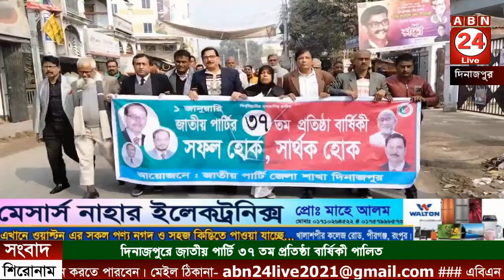দিনাজপুরে জাতীয় পার্টির ৩৭ তম প্রতিষ্ঠা বার্ষিকী পালিত || ABN 24 NEWS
জাতীয় নির্বাচন ঘনিয়ে আসলেই জাতীয় পার্টির নেতাদের উপর চাপ সৃষ্টি করা হয়। জাপাকে নিয়ে চলে ষড়যন্ত্র। নেতাদের উপর অত্যাচার নেমে আসে বলে অভিযোগ তুলেছেন জাতীয় পার্টির নেতারা। আজ ১লা জানুয়ারী জাতীয় পার্টির ৩৭ তম প্রতিষ্ঠা বার্ষিকী উপলক্ষে দিনাজপুরে আয়োজিত দলীয় সভায় বক্তব্য দেওয়ার সময় এসব কথা বলেছেন পার্টির নেতারা।